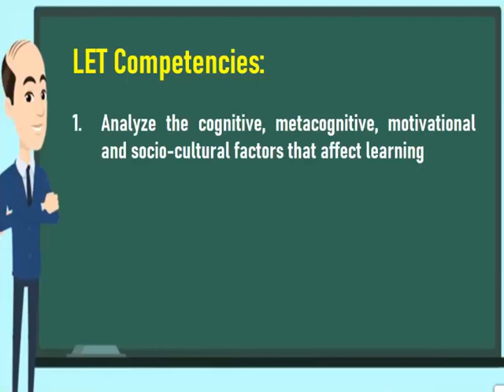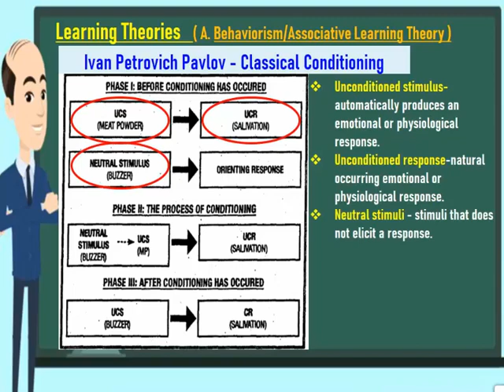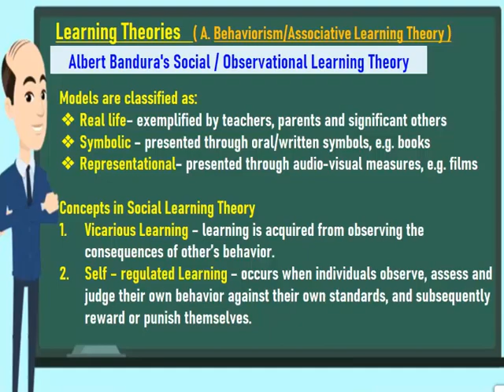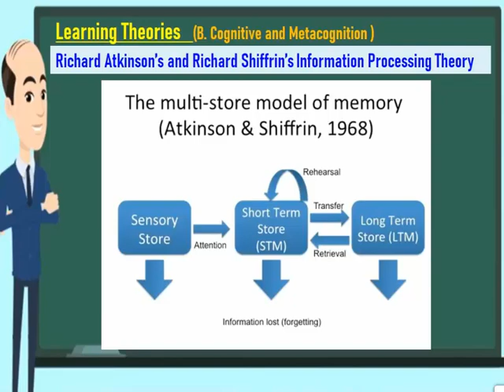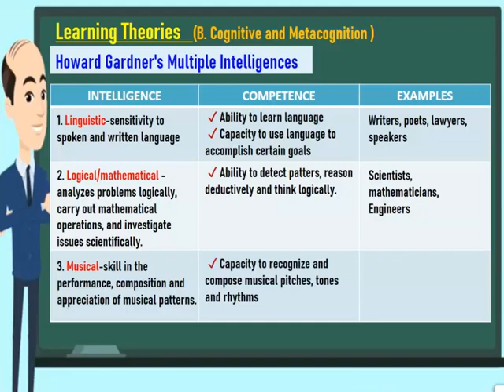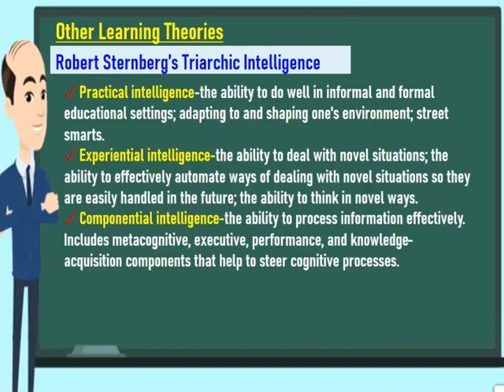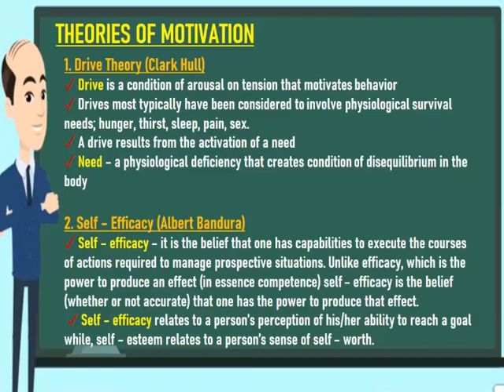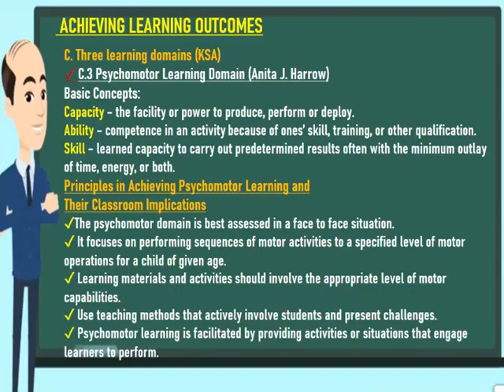FACILITATING LEARNING | LECTURE NOTES | PROFESSIONAL EDUCATION | BLEPT Review|BLEPTREVIEW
Teachers, here is a lecture video on Professional Education - Facilitating Learning for your reference and review.
Feel free to give feedback/comments/suggestions on the comment section.

References:
Philippine Normal University LET Review
Department of Education Philippines
MET Review Lecture

Let us support one another. Thanks for being a part of the family! Comment down your winning tips/strategies and let the aspiring teachers be more empowered and inspired through your LET success stories! Don’t forget to “SHARE” this video to your future LPT friends.